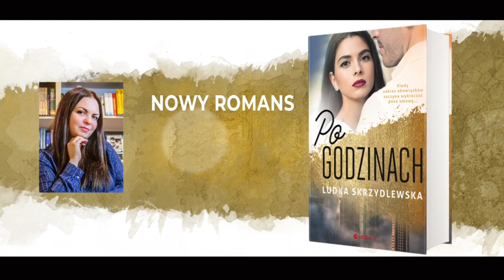"Po godzinach" - nowy romans Ludki Skrzydlewskiej [TRAILER]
Przekonaj się, co dzieje się w firmach po godzinach! Skrywane sekrety, namiętności, których nie można kontrolować i intryga, której finał zaskoczy wszystkich!

Zakres obowiązków Indiany Fisher, absolwentki Harvardu i asystentki Ryana, dyrektora generalnego w renomowanej bostońskiej firmie deweloperskiej, szybko zaczął wykraczać poza umowę. A gdy w mieście zjawił się starszy brat jej szefa - Vincent, ponury i nieco złośliwy, życie dziewczyny gwałtownie nabrało rozpędu. Czego tak naprawdę Vincent chce od brata, firmy i samej Indy? Dla którego z mężczyzn dziewczyna straci głowę?